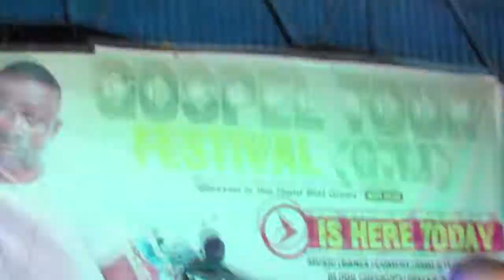Muwenda Mubiru - Nkulinze / Wanyamba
A live performance by Muwenda Mubiru | Joze Da Reborn & Renny back up dancing